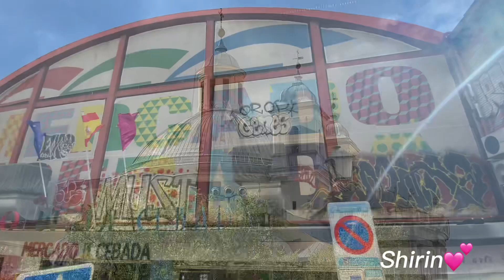MADRID April 2024 , Spain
Madrid, cheerful and vibrant at all hours, is famous for being an open city with all kinds of people from anywhere in the world.
In addition to its famous museums, busy streets dotted with all kinds of shops, restaurants with world cuisine and unbeatable nightlife, Madrid will surprise you with its tranquil historic spots that charm everyone walking by. Here you'll find traditional family-run, century-old bars where friends meet up for a drink, every style of neighbourhood and cultural centres that offer up an alternative type of tourism. Madrid's authenticity is hard to beat. It is welcoming and diverse. Madrid is, without a doubt, one of Europe’s most interesting cities.